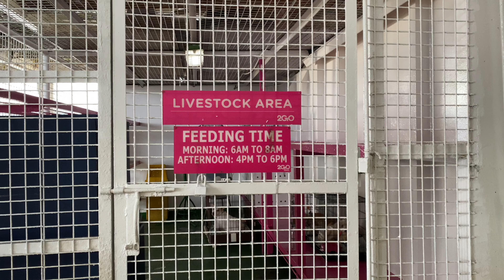Farmily: Welcome to Our Channel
Welcome to the Farmily Channel!